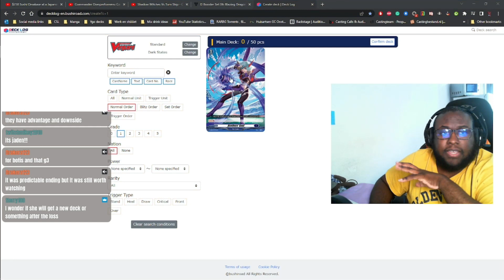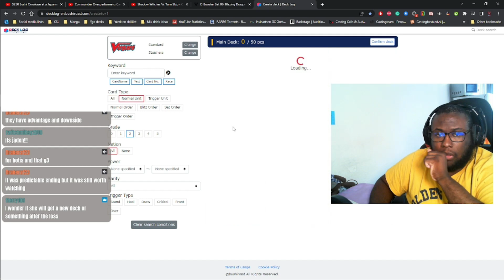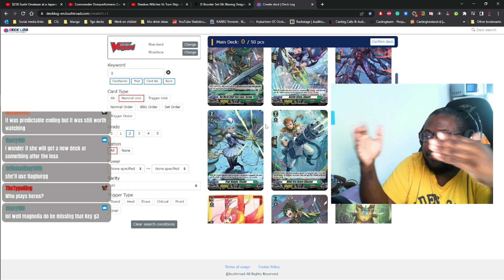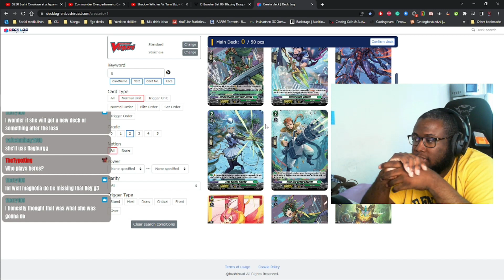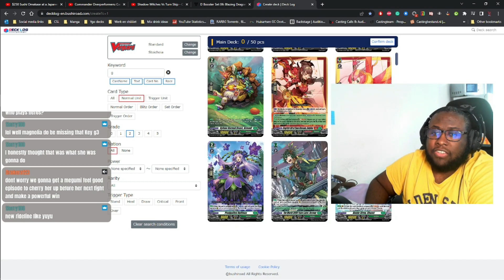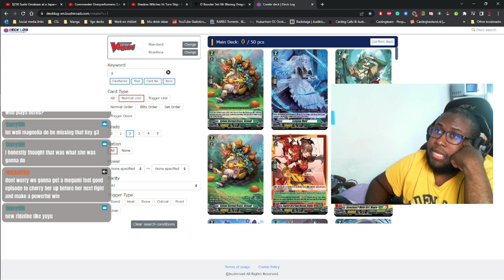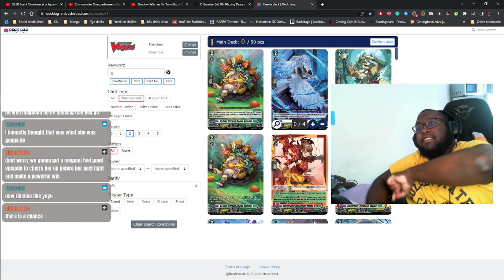Will+Dress Episode 6 || CARDFIGHT!! VANGUARD - Proof of legend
Hey Neighbors,

J.J Here!

Thumbnail by:
Svasselt